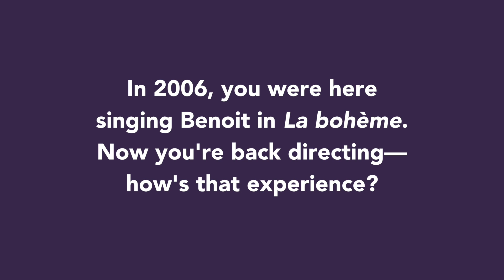The Italian Girl in Algiers: Meet Mark Freiman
Mark Freiman has been on the Sarasota Opera stage before as Benoit in La bohème. But this time, he isn’t here to sing—he is directing The Italian Girl in Algiers. Though Mr. Freiman is very serious about his craft, the product is a seriously funny opera.

“Every voice on stage in this wonderful new production by stage director Mark Freiman, is a fine one. “
—June LeBell, The Observer

“The comic chaos is always impressively funny, thanks to excellent vocalism, expert stage direction and a sumptuous orchestra. Laugh Out Loud!”
—Richard Strom, Sarasota Herald-Tribune

Tickets are on sale and start at just $19.